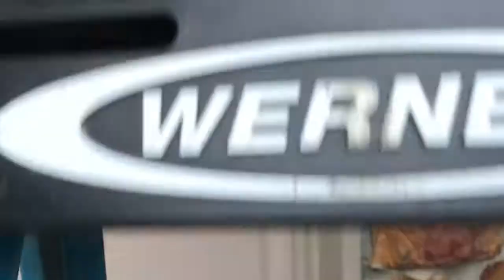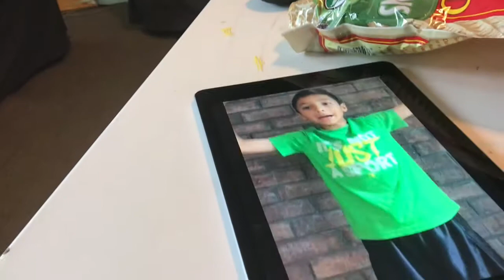Hello Neighbor IRL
The kids get beamed into Hello Neighbor for a funny adventure.